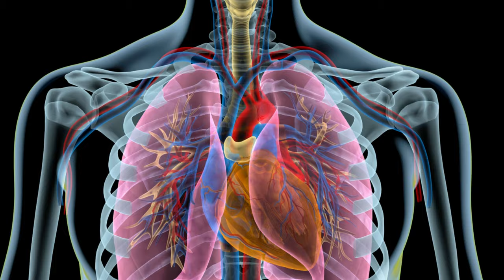Todo lo que Tienes que saber sobre PRANAYAMA 👁️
Te comparto una Guía Práctica e Introducción completa al PRANAYAMA. Una aproximación completa al dominio de la energía vital por medio de ejercicios de Respiración.
Contestaremos preguntas cómo ¿Qué es el Pranayama? ¿Para que sirve el Pranayama? ¿Que Beneficios tienes el Pranayama? Así como abordaremos un poco de técnicas como el Método Wim Hof, La Respiración Holotrópica y Mucho más.

00:00 Introducción al Pranayama
02:20 Historia del Pranayama
05:36 Ciencia y Técnicas de Pranayama
24:51  Testimonio tras 5 Años de Practicar Pranayama y Niveles

►Pasta Blanda

►►Estándares Globales